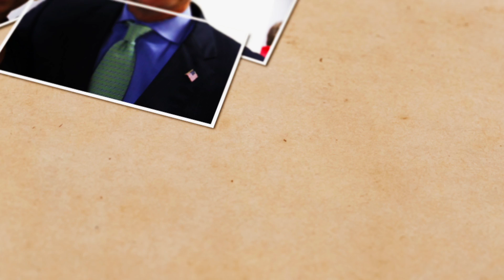Your Voice: Working Together For 10th District Families